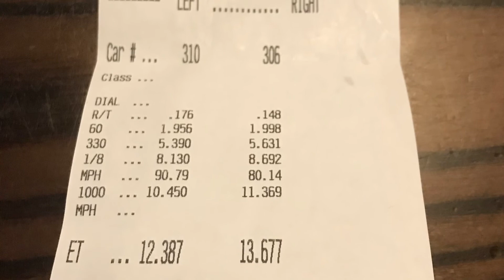Squarebody goes 13’s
Our K20 ran 13’s after driving an hour to the track and back. Just a small block with a dream. Follow our IG:Penrose Performance.